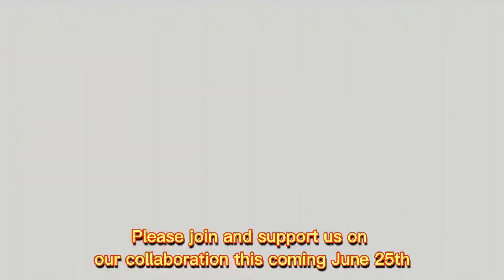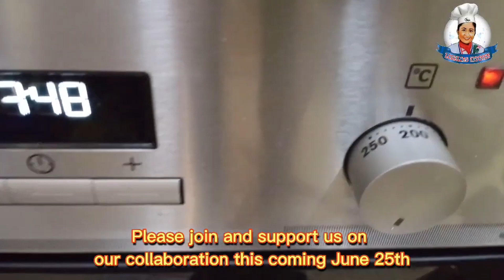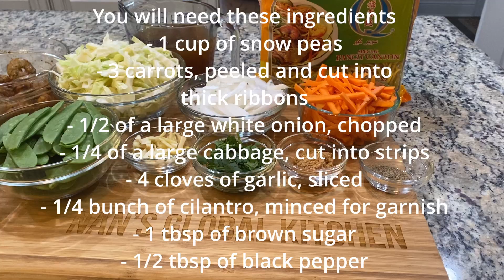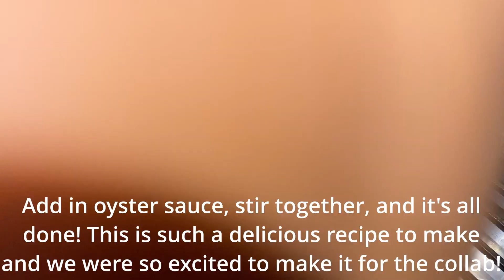BIG FILIPINO COLLAB WITH ME AND 13 OTHER CREATORS! Pancit Canton My Way Delicious Recipe #297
Hello everyone! I hope you're all doing well! Today we are making a delicious, quick, simple, and easy pancit canton recipe! This meal is part of a big Filipino collab with me and 13 other wonderful cooking creators here on Youtube, please check out their channels down below and support them! They all have such incredible recipes!

 @What's Cooking At Mom's Kitchen
 @My Ajji's Kitchen
 @KoCa Kitchen
 @Andrews Simple cooking
 @LORELIES KITCHEN
 @Ruiza's Kitchen
 @Nan's Global Kitchen
 @Black Cat Kitchen
 @In the Kitchen with Karen
 @Ginger Snap Kitchen
 @Cooking with Anadi
 @A Little Fish in the Kitchen
 @Jan can Cook Kitchen